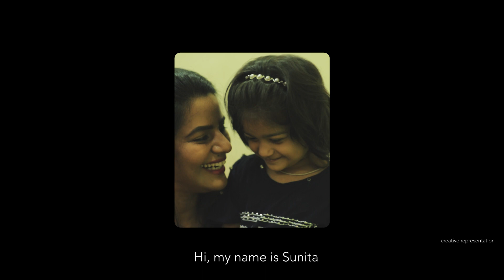Little’s Solution to Parental Concern: Bed Wetting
Little’s encourages mothers by providing a platform where mothers can share their parental anxiousness that they would have faced during their journey of motherhood. Little’s also gives them a chance to go all out and provide gratitude to all the ones who helped them in their journey.
Little's Baby Easy Dry ensures proper hygiene and care of the baby. The bed protector quickly absorbs moisture and wetness and dries equally quickly, it has a unique feature of stitched borders that prevent spillage as well.